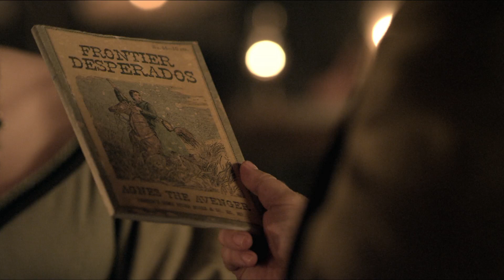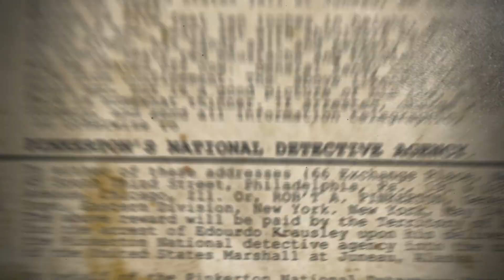Пинкертоны. 13. Похищение.